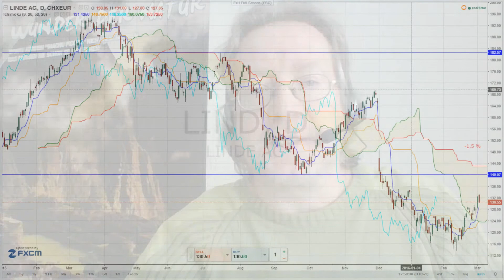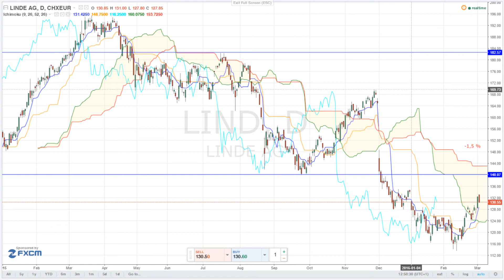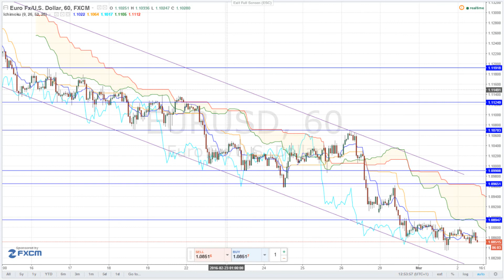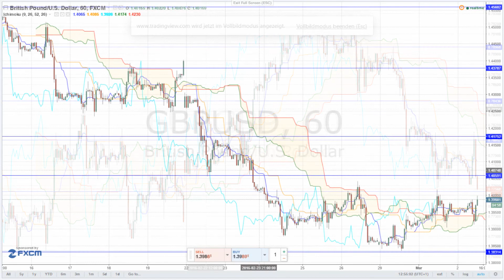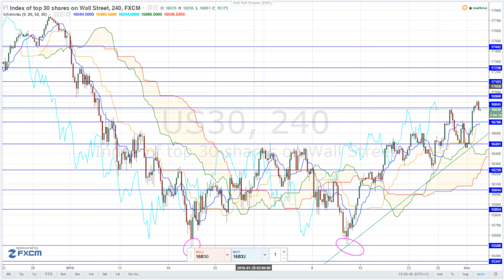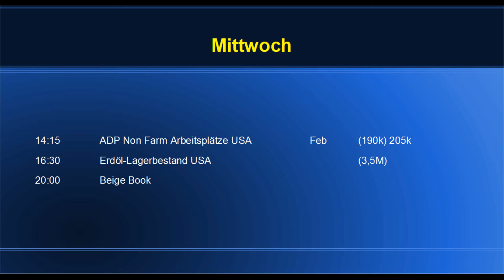Börsen TV: Realwirtschaft warnt vor Euphorie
Die deutsche Chemieindustrie muss die Wachstumsprognose senken und die Maschinenbauer schlagen sich mit schrumpfenden Auftragszahlen herum. Aber es gibt ja noch Mario Draghi! Die Märkte nehmen Gewinne mit, bleiben aber freundlich.